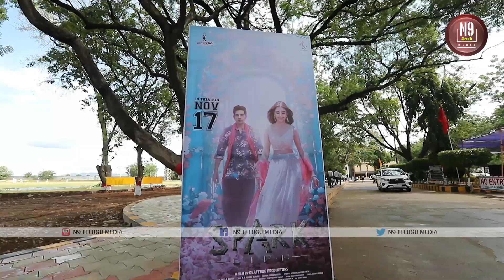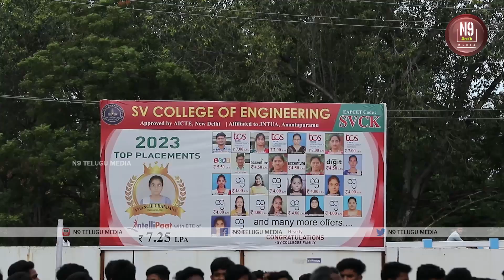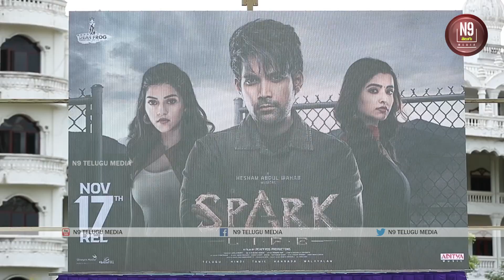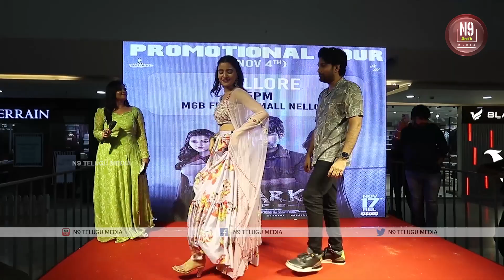SPARK Movie Team Promotional Tour | Vikranth | Rukshar Dhillon | n9 telugu media